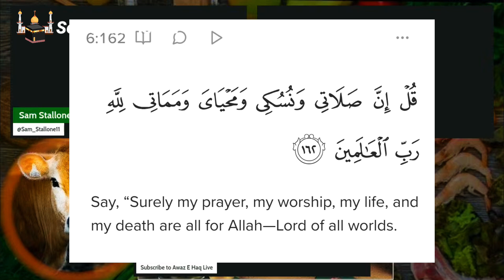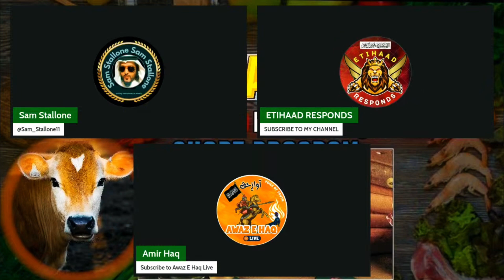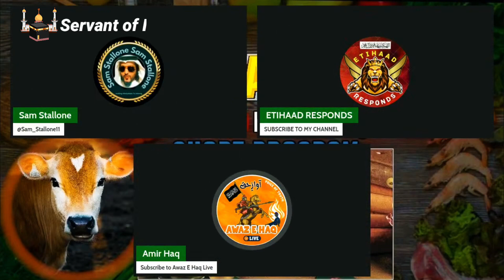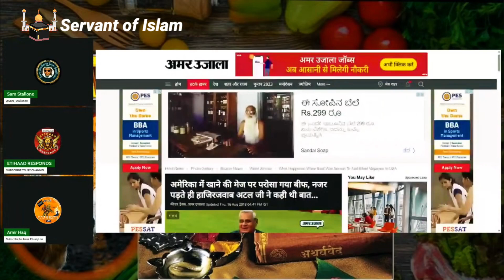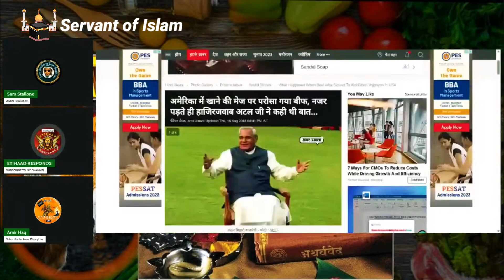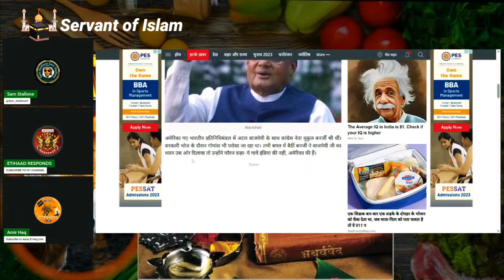RSS ke 30 Hazaar Se Zyada Activists Gosht Khate hain 😱||Amir haq|| Etihad Responds|| Sam Stallone